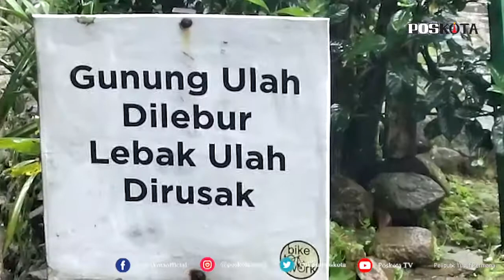LEBAK, MESKI BEBAS DARI COVID 19 NAMUN SUKU BADUY TERDAMPAK DARI SEKTOR EKONOMI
LEBAK, POSKOTA.CO.ID - Suku Adat Baduy, yang berada di Desa Kanekes, Kecamatan Leuwidamar, Kabupaten Lebak diketahui menjadi kelompok masyarakat yang hingga saat ini masih terbebas dari paparan virus corona atau Covid-19.

Hal tersebut terbukti, semenjak Covid-19 ditemukan pertama kali pada 2020 lalu di Cina hingga awal 2021 ini tidak tidak ditemukannya kasus terkonfirmasi positif Covid-19 yang dialami oleh warga Baduy.

Namun, walupun masih 0 kasus hingga saat ini, penyebaran Covid-19 yang telah menjadi pandemi global ini ternyata juga berdampak pada warga Baduy. Gagara Pandemi, ekonomi warga pada kesukuan adat tersebut merosot jauh.